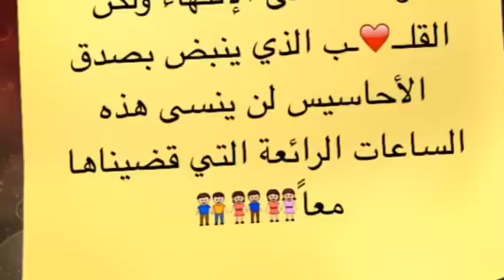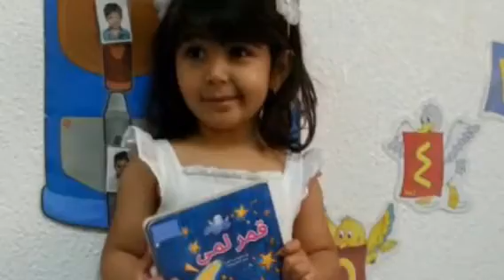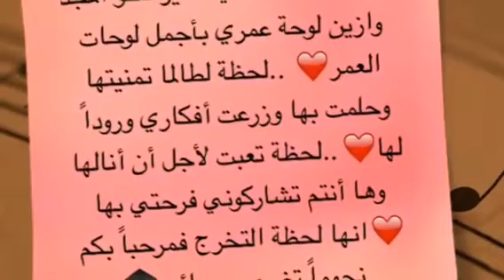My movie 3